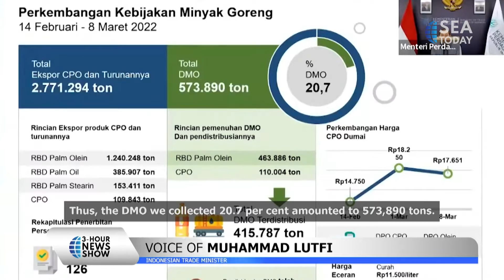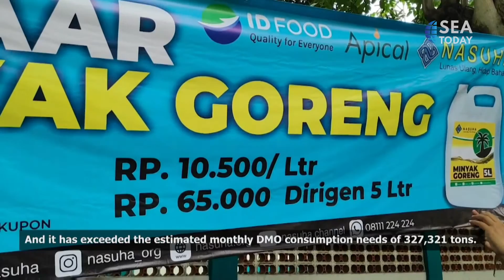Palm Oil DMO Increases To 30%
Pemerintah mengumumkan pada hari Rabu bahwa mereka telah memutuskan untuk menaikkan batas kewajiban pasar domestik wajib (DMO) untuk eksportir. Mulai hari ini, eksportir harus menyisihkan 30 persen dari setiap produk sawit volume untuk pasar lokal, naik dari sebelumnya 20 persen.

Menteri Perdagangan Muhammad Lutfi berharap kebijakan terbaru ini dapat menstabilkan pasokan minyak goreng di Indonesia selama enam bulan ke depan.
The government announced on Wednesday that it had decided to raise the cap in a mandatory domestic market obligation (DMO) for exporters. Starting today, the exporters must set aside 30 percent of any palm oil products in volume for the local market, up from previously 20 percent.

Minister of Trade Muhammad Lutfi said he hoped the latest policy would stabilize the cooking oil supply in Indonesia over the next six months.